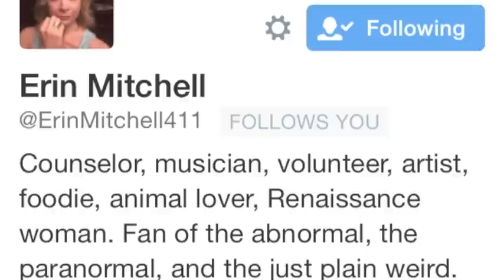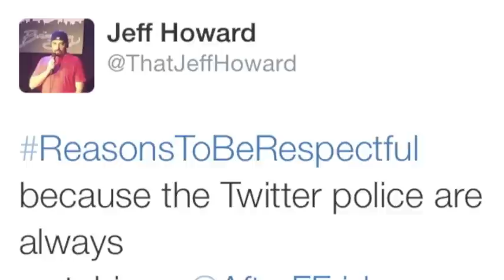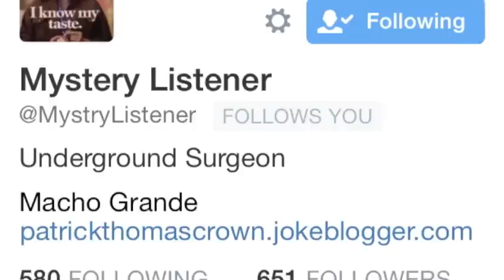25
Another @AfterFFriday 's Follow Friday Of The Week, We Had A Blast With ReasonsToBeRespectful And Of Course Our Top Ten!!